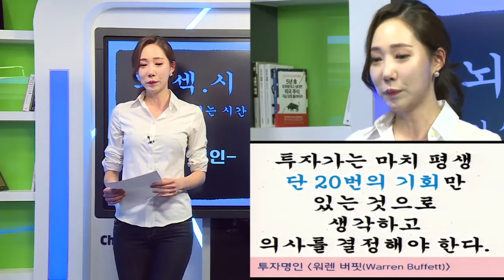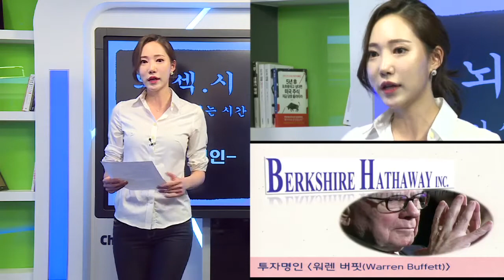[뇌섹시] 오늘의 투자명인... 워렌 버핏 "최종결정은 나 스스로"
[뇌가 섹시해지는 시간] 오늘의 투자명인... 워렌 버핏 "최종결정은 나 스스로"

하윤아 키움증권 채널K 캐스터